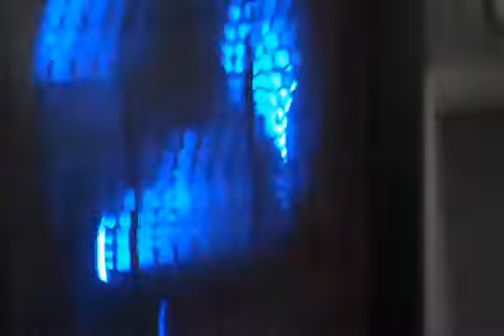My Watercooled Computer!! 4870x2, 9950be Antec 1200!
My computer